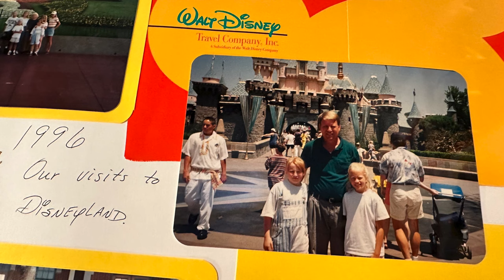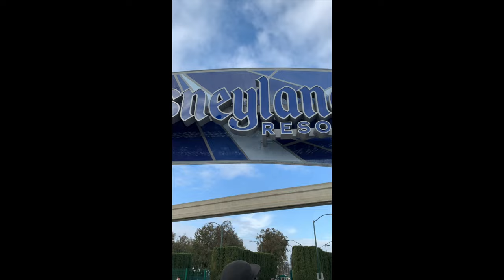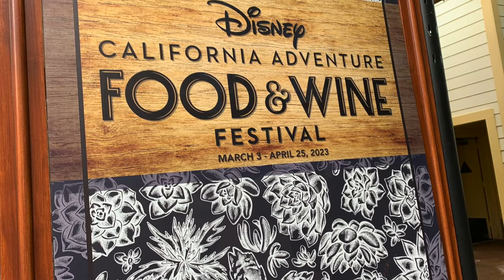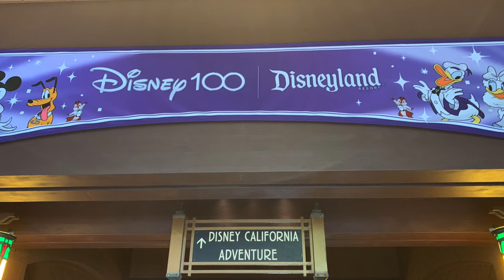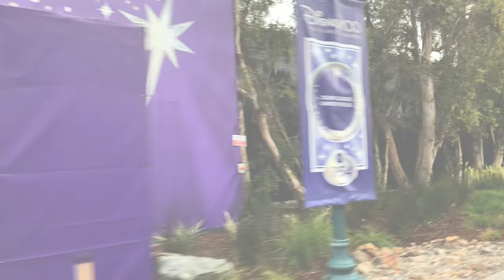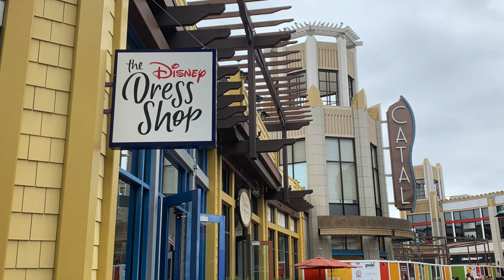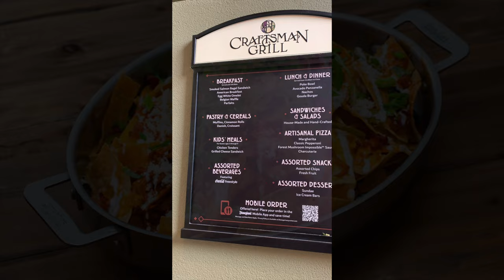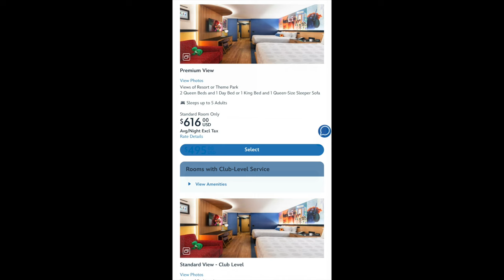Entire Disneyland Resort Explained! 2024 Guide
For Disneyland first timers or those who haven't been in awhile. I explain the Entire Disneyland Resort in Anaheim California to help you plan your Disney Parks trip. I explain The Disneyland Park, Disney California Adventure Park, Downtown Disney, Disneyland hotels like the Grand California Hotel, Disney Hotel, and Pixar Place Hotel. As well as tips about the parks, parking etc.
Let How to Disneyland help you on your next vacation.

Chapters:
Intro 00:00

Overview 1:34

Disneyland Park 2:22

Disney California Adventure Park 8:16

Parking at Disneyland 14:04

Downtown Disney District 17:17

Disneyland Property Hotels
Grand Californian Hotel 18:30

Disneyland Hotel 21:31

Pixar Place Hotel 23:28